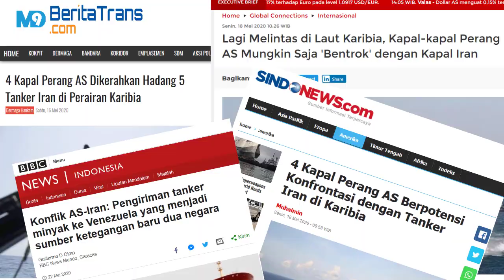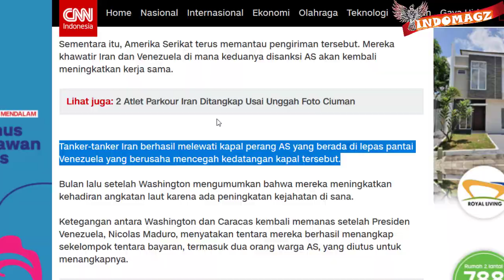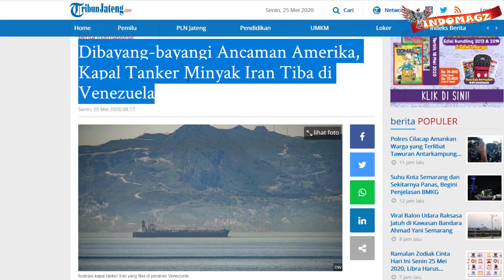KAPAL PER4NG AS MELEMPEM !! TANKER IRAN BERHASIL SAMPAI ke VENEZUELA TEMBUS BLOKADE AS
Nah beberapa waktu lalu sempat tersiar kabar bahwa amerika telah mengirimkan 4 kapalnya menuju ke perairan karibia,, untuk menghadang kapal2 tanker dari iran yang menyuplai bahan bakar minyak ke Venezuela
militer Venezuela pun mengerahkan kapal2 dan pesawat2 ny utk mengawal dan melindungi kapal2 tanker ini

namun akhirnya kapal Tanker ini pun  berhasil melewati kapal per4ng AS di lepas pantai Venezuela yang berusaha untuk mencegah kedatangan kapal tersebut. Yang notabene sebenarnya kapal2 tanker ini telah dikawal oleh militer dari Venezuela
Kedatangan kapal tanker pertama Iran di Venezuela ini pun disambut gembira oleh Duta Besar Iran di Caracas venezuela, yaitu Hojatollah Soltani.